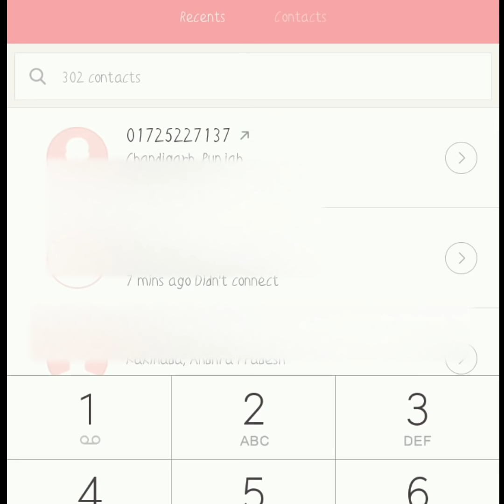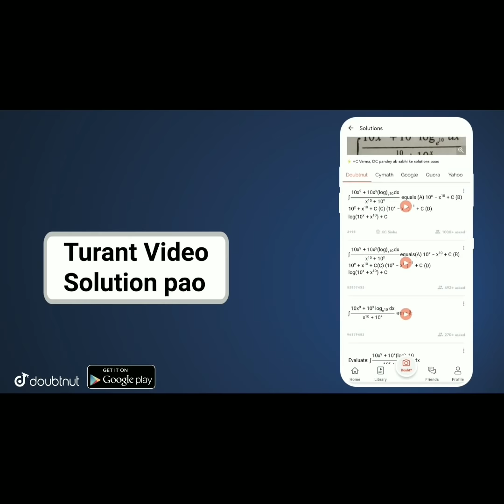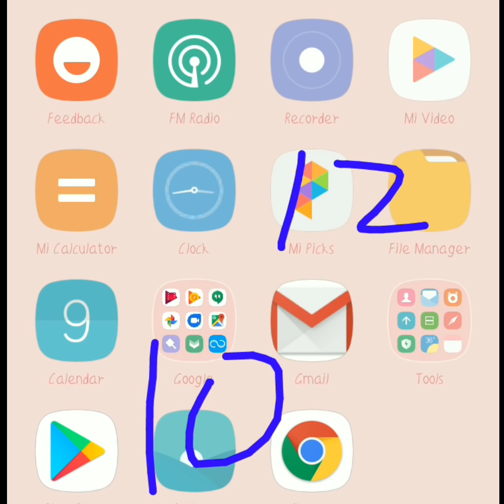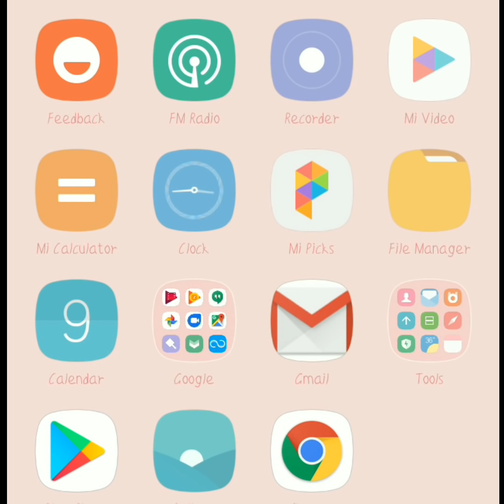Pseb 10th 12th exam 2021 | ਪੱਕੇ ਪੇਪਰ ਹੋਣਗੇ ਜਾਂ ਨਹੀਂ ? Education officer call today 9 April recording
GB sir, NJ sir, Akansha Ma’am aur Prince sir jaise Kota ke aur bhi top teachers ke courses aur video lectures IIT-JEE aur NEET ke liye milenge Doubtnut App par, Ab ghar baithe karlo apni exams ki taiyaari pakki :D

More Features :
1) Saari important books milengi solved video solutions ke saath
2) Previous year papers, Important PDFs, Question Bank
3) Crash Course, Mock Tests, Quiz
4) India's biggest student's community
& much more

3 Crore se zyada bachho ka bharosa!!"